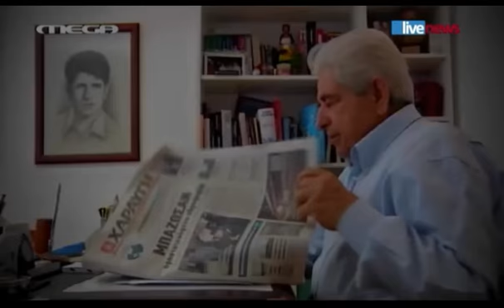Ο Δημήτρης Χριστόφιας στα «ΠΡΟΣΩΠΑ»